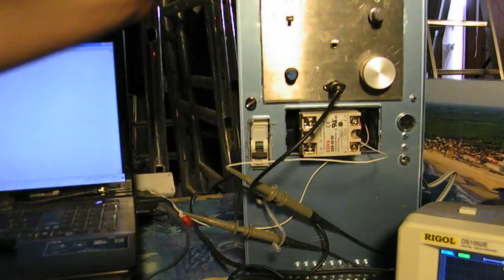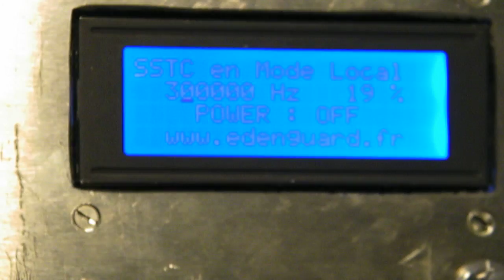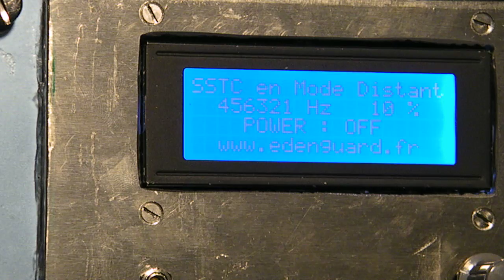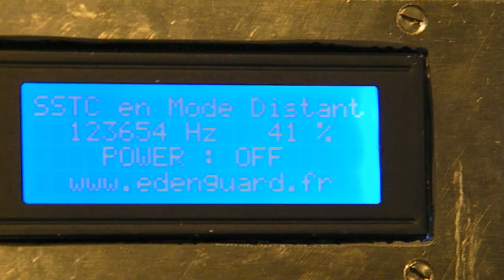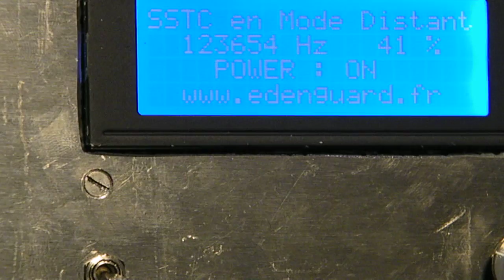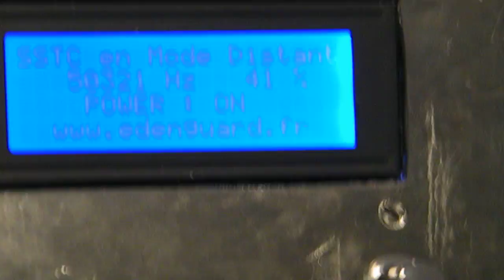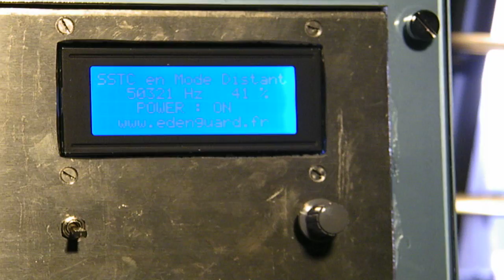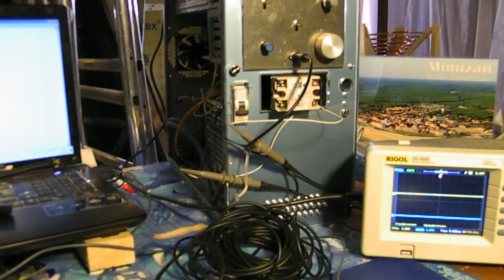Electronique - 022 - Pilotage Alimentation SSTC par Fibre Optique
Encore quelques bugs à régler...